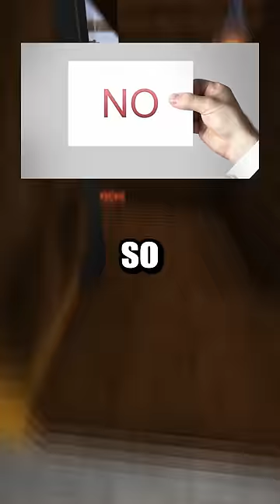Random Interesting Facts!